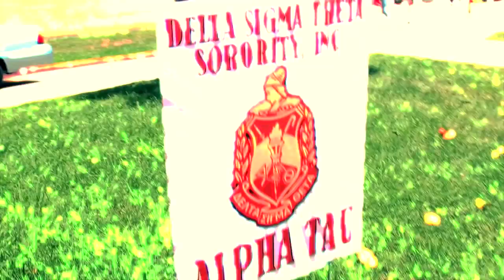DELTA SIGMA THETA YARD SHOW AT SOUTHERN UNIVERSITY SPRING 2012!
ITS DELTA WEEK HERE AT SOUTHERN UNIVERSITY. HERE IS FOOTAGE OF THE DELTAS YARD SHOW IN FRONT OF THE STUDENT UNION. CHECK IT OUT!